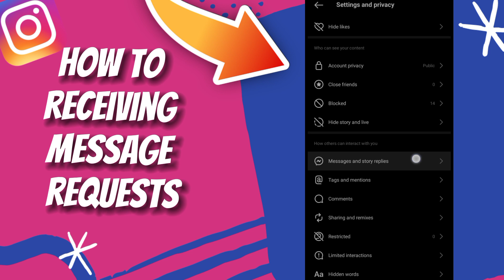How to Receive Message Requests on Instagram on Any Android Phone - Easy and Quick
How to Receive Message Requests on Instagram on Any Android Phone - Easy and Quick 2023

in this video we discuss :